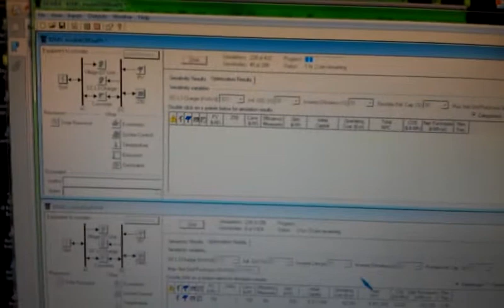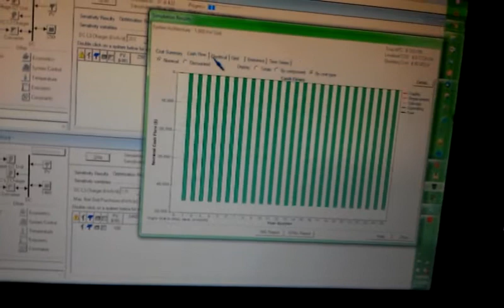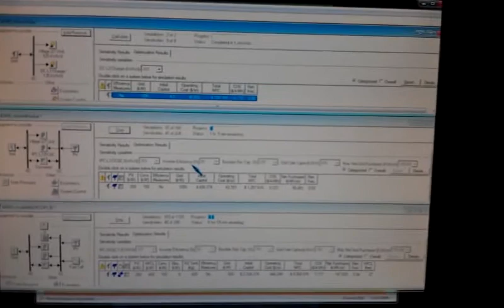Micro-grid modeling using Homer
Getting a feel for using Homer, multiple models running on an Asus G73.  Models are for thesis work in a comparative study of a grid-tied pv enhanced micro-grid with excess production to support tertiary systems such DCQC within the footprint of the micro-grid. Models compare battery, PEM FC, and combo.  Simulation take anywhere from 1 min to 15 hours.